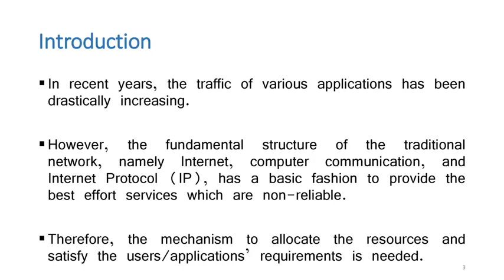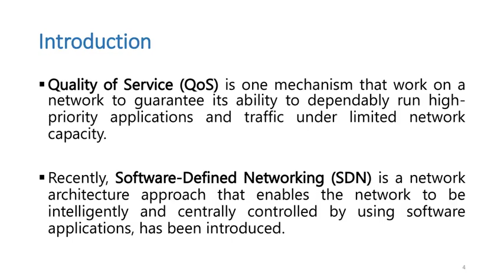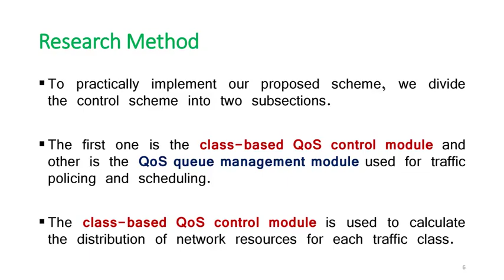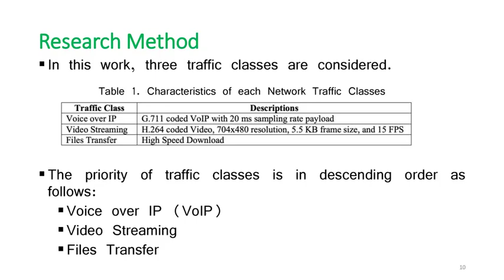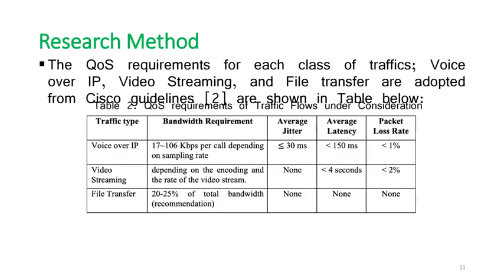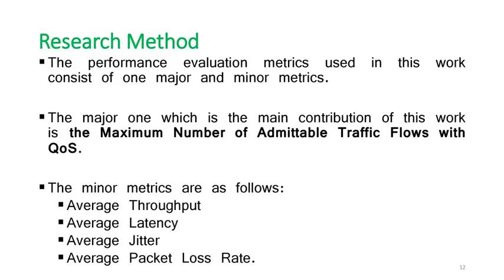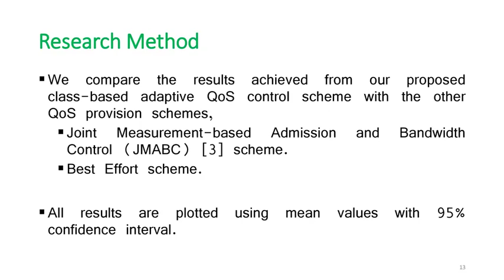A Class-based Adaptive QoS Control Scheme Adopting Optimization Technique over WLAN SDN Architecture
Authors
Pacharakit Vanitchasatit and Teerapat Sanguankotchakorn, Asian Institute of Technology, Thailand

Abstract
Recently, Software-Defined Networking (SDN), a network architecture approach that enables the network to be intelligently and centrally controlled by using software applications, has been introduced. Another important issue in the network management context is Quality of Service (QoS).

This work investigates the QoS provisioning of various traffic classes on an SDN-enabled network. We propose and implement the class-based adaptive QoS control scheme on SDN-enabled network for various traffic classes, namely VoIP, Video Streaming and File Transfer. The effectiveness of our proposed scheme is validated by simulation using Mininet and Ryu controller. The procedure to create the simulation platform and all details relevant to all software used are described step-by-step in detail. The main performance evaluation metric is the Maximum Number of Traffic Flows admittable with QoS while Average Throughput, Latency, Jitter, and Packet Loss Rate are maintained at the comparable level of the existing work in the literature called JMABC [11]. Our simulation results are illustrated with 95% confidence interval. According to the simulation results, it is obvious that our proposed class-based adaptive QoS control scheme adopting the optimization technique significantly outperforms the existing similar QoS provision scheme in terms of the maximum number of the high priority traffic flows (VoIP) admittable with QoS while the other evaluation metrics are maintained at the same level.

Software-Defined Networking (SDN), Quality-of-Service (QoS).